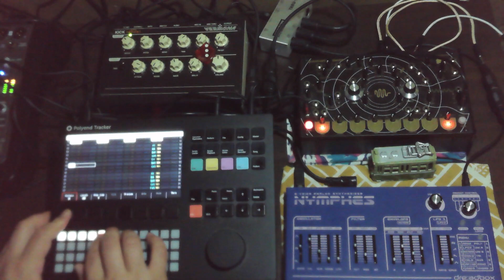Mgsk - Yo-A-Ke (Techno with Kick Lancet , Quadrantid Swarm , Nymphes , polyend tracker)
ぼくのかんがえたさいきょうのてくの